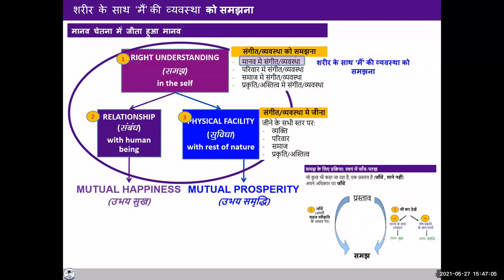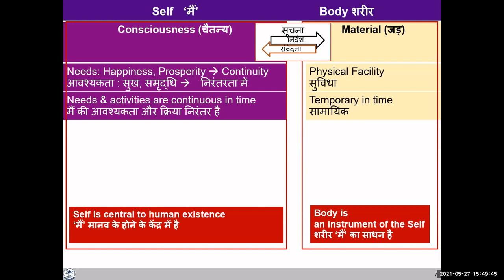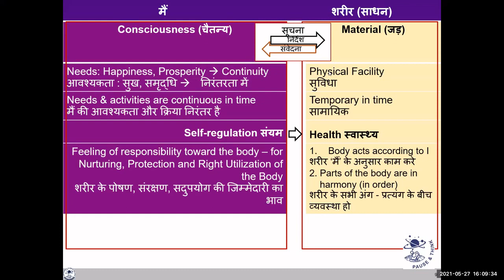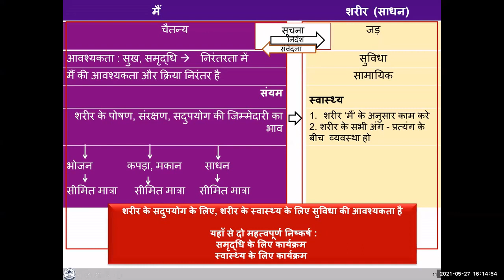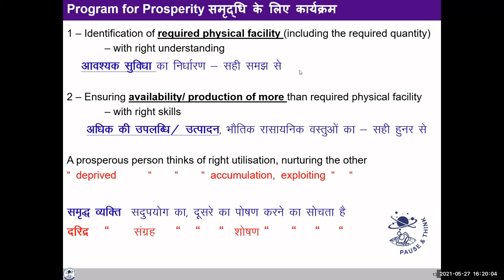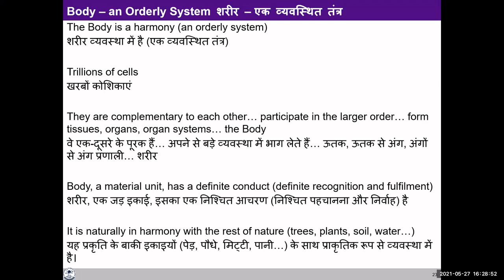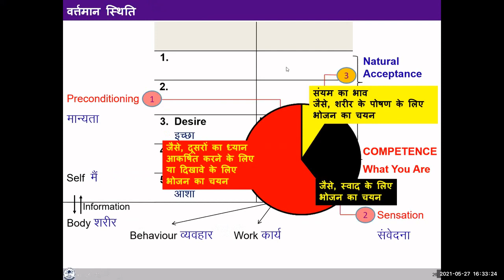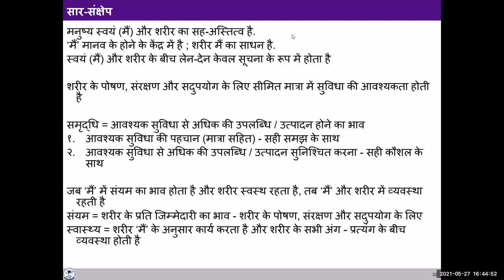RAS-Program With UHV Day-2 Session-5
राज्‍य आनंद संस्‍थान :- सार्वभौमिक मानवीय मूल्‍यों के आधार पर AICTE और UHV के सहयोग से पांच दिवसीय ऑनलाईन शिविर 26 से 30 मई-2021 तक आयोजित किया गया ।
यह कार्यक्रम का द्वितीय दिवस एवं द्वितीय सत्र का द्वितीय भाग है ।